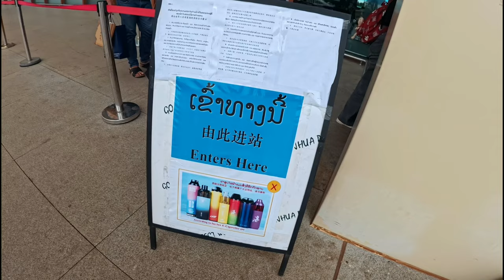TOWN OF VIENTIANE || VAI DUNYA AALAK HE HA 😂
TOWN OF VIENTIANE | VAI DUNYA AALAG HA 😂||

Vientiane, the capital of Laos, is located along the Mekong River. It’s known for its laid-back atmosphere, French colonial architecture, and significant Buddhist temples, such as Wat Si Saket and Wat Phra That Luang. The city also serves as the political and economic center of Laos, blending traditional Laotian culture with modern influences. It is relatively small compared to other Southeast Asian capitals, which contributes to its relaxed and manageable pace of life.